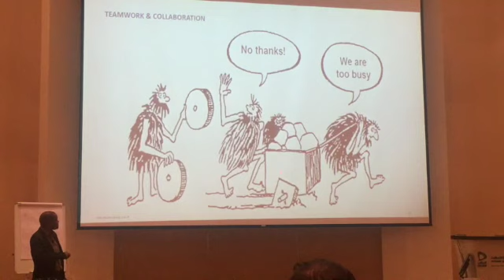Stanley Manzini UAE - Together Each One Achieves More!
Stanley Manzini UAE  2018 during an Etisalat Services Holding  leadership session.

The success of our businesses is dependent on the success of our partners/clients.